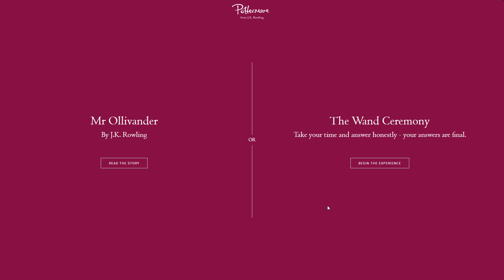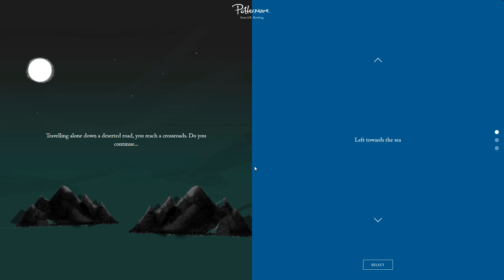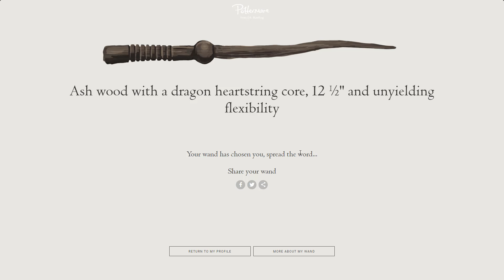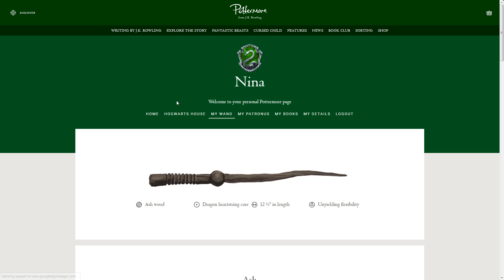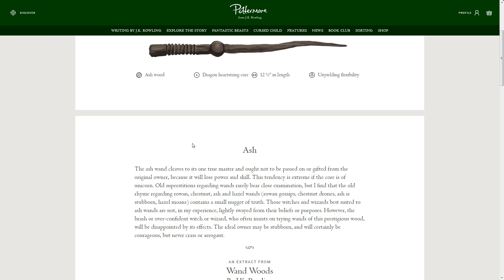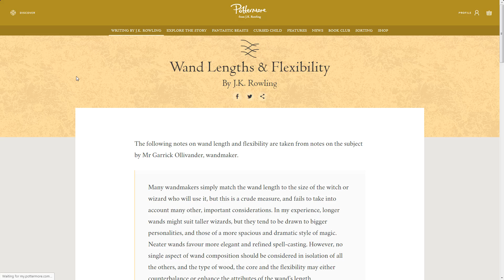WHAT'S MY WAND?!?! || Pottermore #1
What does my wand say about me??